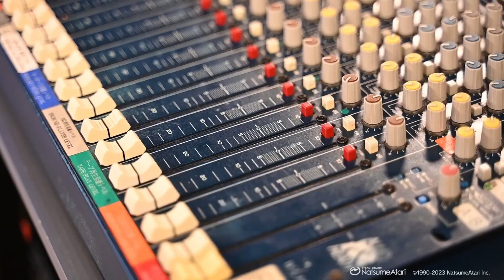Shadow of the Ninja - Reborn Release Trailer (August 2024) - New Game Release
Join us as we explore the vibrant and ever-evolving realm of video games, keeping you informed and entertained every step of the way. Get ready to dive into the virtual world and stay ahead of new game releases.